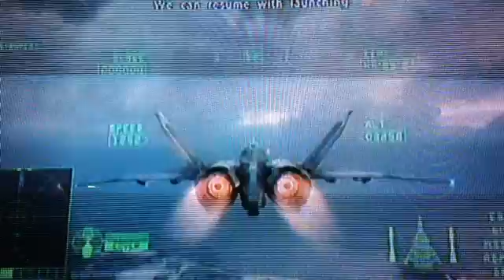Ace Combat 6 : Mission 15 Finale : The Chandelier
Ace Combat 6: Fires of Liberation is the sixth installment developed by Project Aces and published by Namco Bandai Games exclusively for the Xbox 360 as part of the Ace Combat franchise.